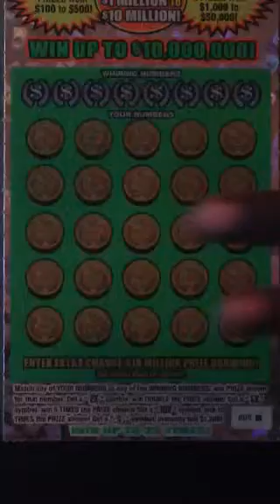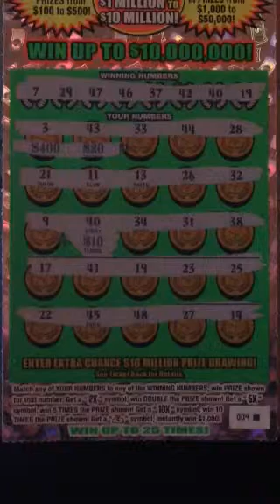Big win on Georgia Lottery scratch off ticket!!